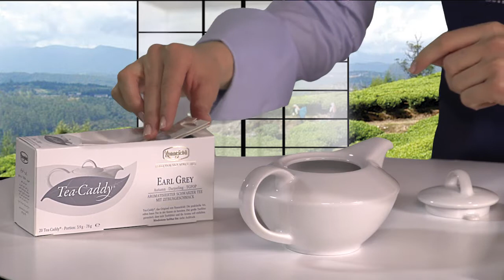Ronnefeldt New SimpliciTEA - Iced Tea Black Lemon (engl.)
New SimpliciTEA - The easy way to prepare delicious homemade Iced Teas.
Four steps from hot to cold: Fresh Iced Teas in just minutes.
Here: The Classic Iced Tea Black Lemon